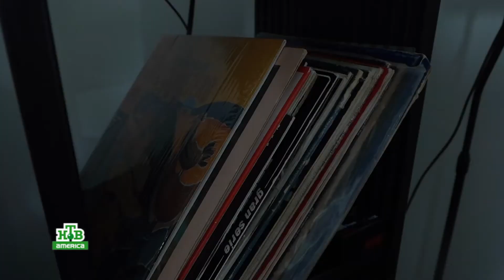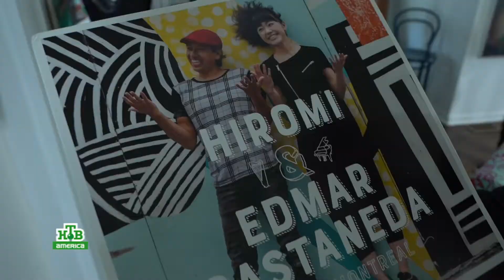Джазовый арфист Edmar Castaneda и премьера клипа Лики Осиповой в этом выпуске Time Out Weekly.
Развлекательная музыкальная - еженедельная - передача на канале НТВ Америка.
Ведущий Олег Фриш встречается с легендарными американскими музыкантами, актерами, композиторами, в программу входит викторинка и сюжеты про места и события, связанные с музыкой и развлечениями.